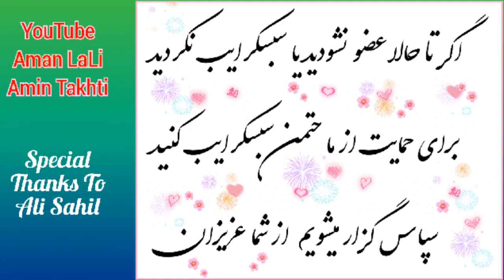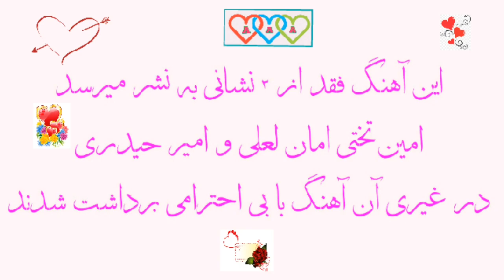AminTakhti. امان لعلی گلی بادام جدید 2021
امان لعلی موزیک
 گلی بادم 2021 آهنگ بسیار زیبا از استاد امان لعلی  با دوستانتان در اشتراک بگزارید 💚🌹🌷🌹

  Aman Lali

Amir Haidari

هر گونه سو استفاده از صدا تصویر یا برداشتن اهنگ
استفاده کردن از چینل شخسی برای سود جوی پیگرد قانونی خاهد داشت

ارزوی لحظات خوش و خاطره انگیز
برای شما عزیزان🌷❤💚♥

سپاس گزار

if you would like to support us just subscribe share with your friends like it write your comments and opinion thank you very much we love you  wish you all the best and stay safe❤💚♥🌷🌷

and of course whoever re-upload or misusing this video audio and images copyright action will be taken

ماچ اشتبا
آهنگ زیبا از استاد امیر حیدری
در اشتراک بگزارید سپاس گزار
امیر حیدری موزیک
  Amin Takhti

امان لعلی موزیک
  Aman Lali

برای شما عزیزان🌷❤💚♥

The Official Channel Of Amir Haidari Music Amin Takhti چینل رسمی امیر حیدری